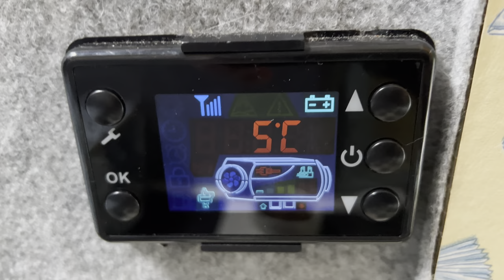Making a KING SIZE bed in my Peugeot Boxer Self Build Campervan.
This week Mevi spent the day in my van, changing my seating area into a King Size Bed!

I loved having the U shaped seating area, however the short beds were proving tricky for my ever growing daughter and I was unable to have grown up sleep overs so I have decided to go for a fixed bed.

Mevi done a great job! Thankyou! 😍

Until next time, love you!

If you enjoyed this vlog please do consider subscribing so that you don’t miss future videos, and don’t forget to give us a thumbs up and ding the bell.. it really helps my channel grow! 💕